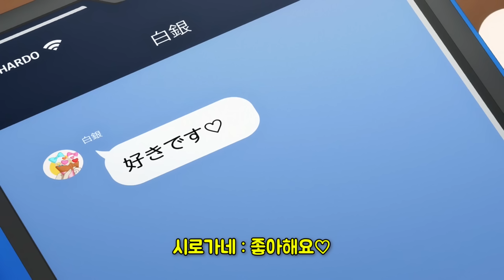여고에 취임한 남편에게 질투해 교복 입고 유혹하는 세상 귀여운 아내 ㅠㅠ [애니추천]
애니이름 : 어쨌든 귀여워 여고편

*해당 리뷰 영상은 1~4화를 포함하고 있습니다